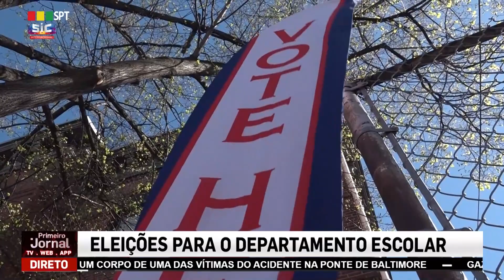ELEIÇÕES PARA O DEPARTAMENTO ESCOLAR DE NEWARK - NJ | SPT TELEVISION SIC INTERNACIONAL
Hoje é dia de eleições para o Departamento Escolar e a luso-americana Helena Vinhas é candidata. É possível votar até às 8 da. Noite. O Amadeu Maya tem mais informações.